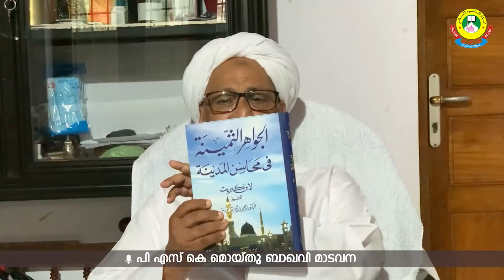ബറാഅത് | ബറകത്തിൻ്റെ ദിനം | പി.എസ്.കെ മൊയ്തു ബാഖവി മാടവന